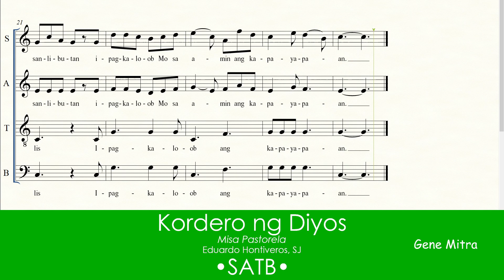Kordero ng Diyos (Misa Pastorela) • SATB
Kordero ng Diyos • Choir Guide
Misa Pastorela
Eduardo Hontiveros, SJ